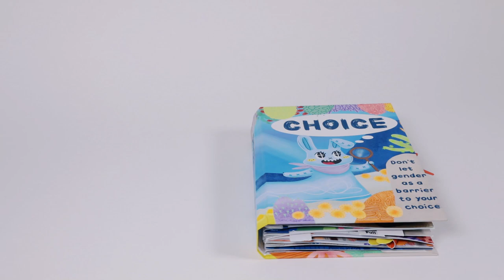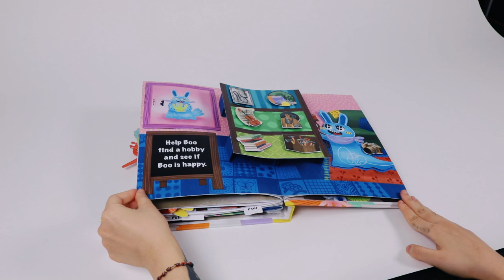Jiayu guo Pop-Up Book: CHOICE